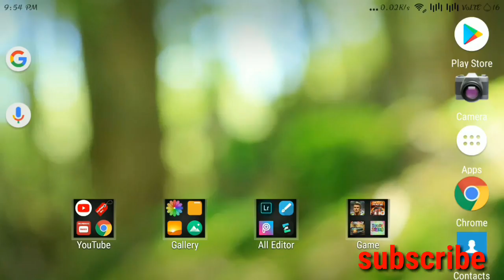top Android game //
In Star Wars™: Force Arena you will lead a powerful team of iconic Star Wars™ characters, including new favorites from Rogue One™: A Star Wars™ Story, into real-time, adrenaline-fueled battles against other players from around the globe! Players must form a powerful squad from a roster of over 80 upgradable characters and units to emerge victorious in the quest for galactic dominance.

● BATTLE or join forces with other players from around the globe in real-time 1v1 or 2v2 PvP arena battles.

● LEAD a team of iconic Star Wars™ troops, including Darth Vader, Luke Skywalker, General Grievous, Han Solo, Princess Leia, and even new Star Wars™: The Last Jedi characters such as Rey and Kylo Ren!

● COLLECT character cards and upgrade your favorites to create the ideal Rebel or Imperial squad while leveraging powerful character duos that boost your effectiveness in battle.

● COMPETE to earn rewards, special characters and bonus items by participating in events as you climb to the top of the leaderboards on your journey for galactic dominance!